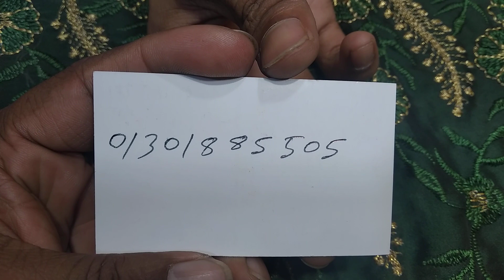ঈদ ধামাকা অফার বড়দের গাউন কালেকশন